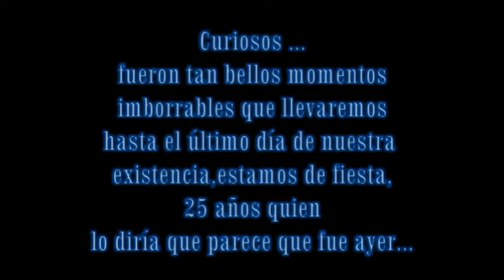Club Social los Curiosos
Los Curiosos